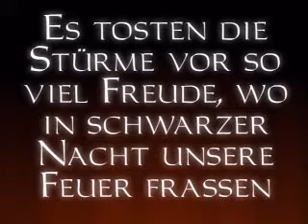Dark Project - B12